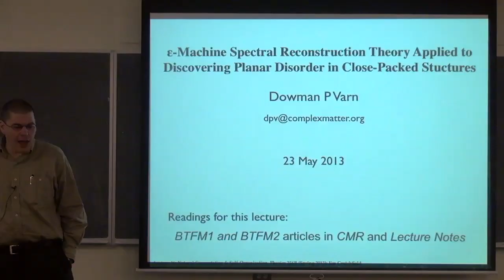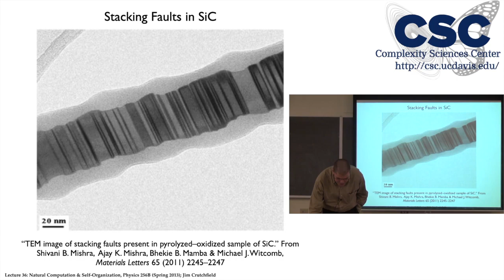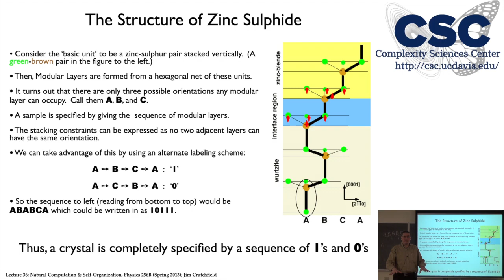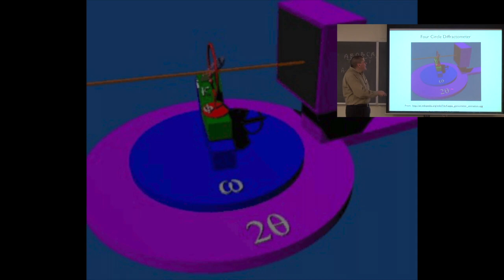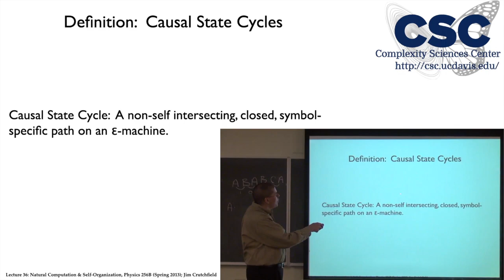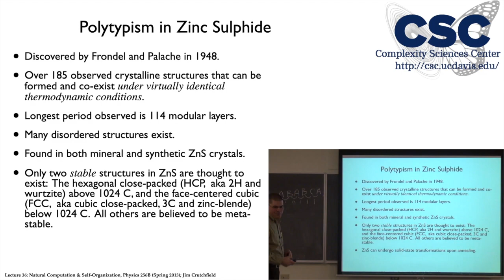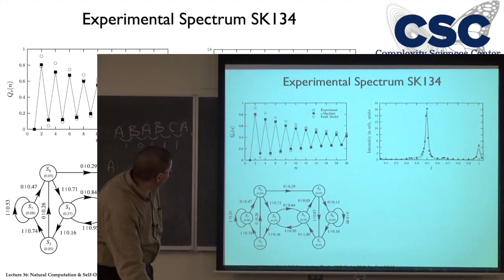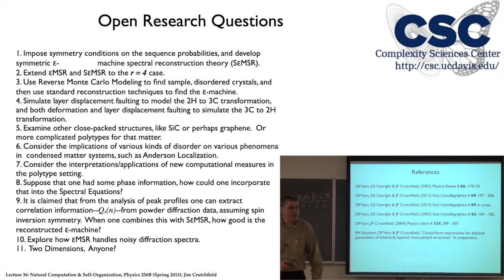PHY 256B Physics of Computation Lecture 16 - Intrinsic Computation in Complex Materials Full Lecture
Instructor:
Professor Jim Crutchfield (Physics and Complexity Sciences Center)

The course explores how nature's structure reflects how nature computes. It introduces intrinsic unpredictability (deterministic chaos) and the emergence of structure (self-organization) in natural complex systems. Using statistical mechanics, information theory, and computation theory, the course develops a systematic framework for analyzing processes in terms of their causal architecture. This is determined by answering three questions: (i) How much historical information does a process store? (ii) How is that information stored? And (iii) how is the stored information used to produce future behavior? The answers to these questions tell one how a system intrinsically computes.

The course introduces tools to describe and quantify randomness and structure. It shows how they are necessarily complementary and how they are intimately related to concepts from the theory of computation. A number of example complex systems—taken from physics, chemistry, and biology—are used to illustrate the phenomena and methods. The course also takes time to reflect on the intellectual history of these topics, which is quite rich and touches on many basic questions in fundamental physics and the sciences and technology generally. New topics this year include complex materials and computation in quantum systems. The course will bring students to the research frontier in nonlinear physics and complex systems.
Flipped format: Watch lectures and work through interactive labs and homeworks online. Scheduled course time is allocated to hands-on problem solving, discussions on lectures, and introduction to online labs.

Complex systems analyzed:
* Low-dimensional chaos and routes to chaos
* Complex stochastic processes and hidden Markov models
* Cellular automata
* Spin systems and networks
* Structured-disordered one-dimensional materials
* Quantum dynamical systems
* Thermodynamic Computing: Maxwellian demons and information engines